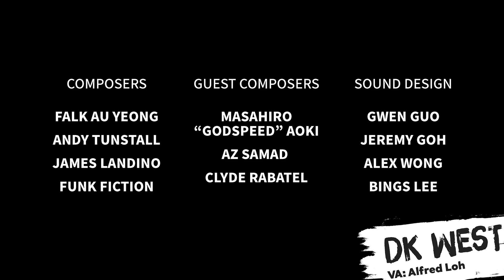NO STRAIGHT ROADS x Level Up Play Trailer - English Voice Over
We are proud to reveal the English language voice talents behind the colourful characters you will meet in NSR.  And a shout out to our composers as well for all the addictive tunes in the game.  Catch them in person at Level Up Play tomorrow!

Composers
FALK AU YEONG, ANDY TUNSTALL, JAMES LANDINO and FUNK FICTION

Guest Composers
MASAHIRO "GODSPEED" AOKI, AZ SAMAD and CLYDE RABATEL

Sound Design
GWEN GUO, JEREMY GOH, ALEX WONG and BINGS LEE